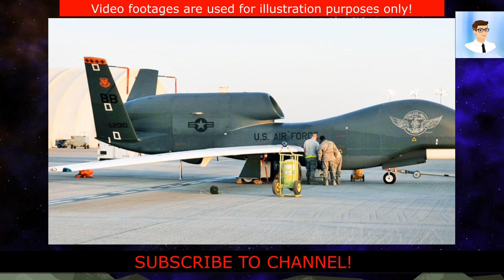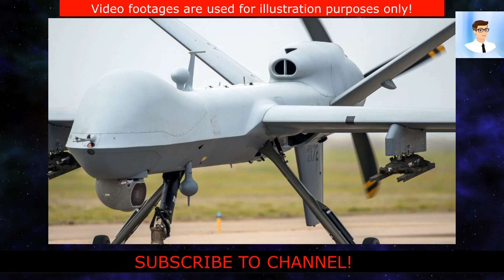Putin was taken away by an ambulance! An American drone was spotted directly over the Turkish Stream